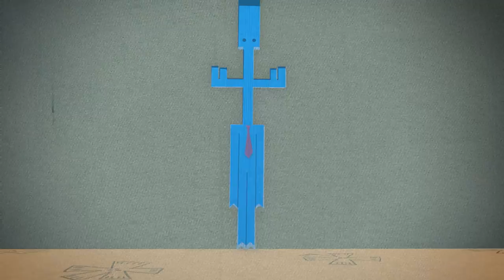Paper Tales Ep 29 - Frog - friendly animated series 2017 Moolt Kids Toons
This time the friends need to find out who hinders Aristotle his paperful contemplations.

Animated series “Paper Tales” tell the audience about the adventures of paper characters – a moose named Aristotle and a woodpecker named Knock-Knock. Each episode is a single breath-taking story which unfolds with a reference to a new paper craft.
The “Paper Tales” is an exciting and useful alternative to sitting in front of a computer.